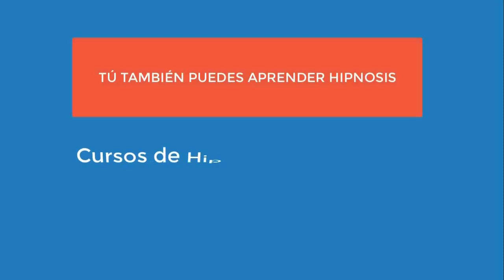4574 Aurelio Mejia. Casi me ahogo en el mar, he sido frío en lo emocional, quiereo tener habilidad d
Casi me ahogo en el mar, he sido frío en lo emocional, quiereo tener habilidad de expresión, tengo un hijo que casi no veo. Miami, 21 septiembre 2020.